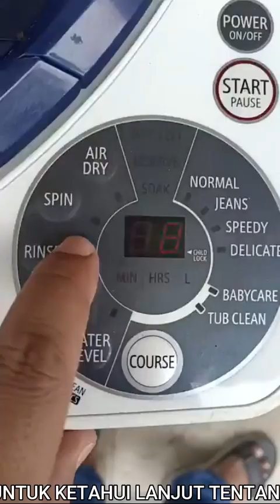JIMAT RM250 KALAU BUAT SENDIRI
Hai..Live video kali ini saya nak kongsikan kepada anda masalah mesin basuh Sharp bunyi bising ketika spin...Jom tonton dan kongsikan video tutorial ni.